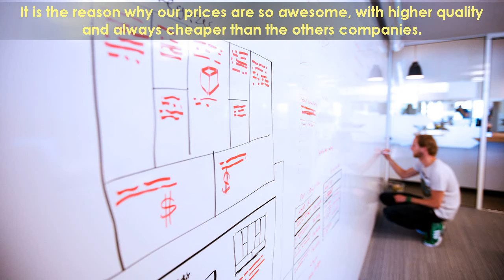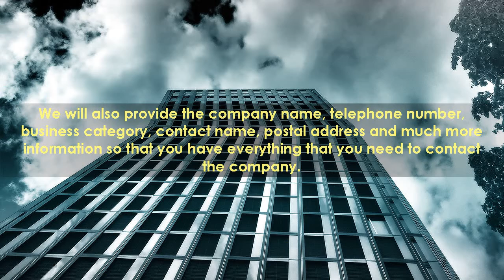business email id list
Get E-mail Advertising Database Lists Or Direct Mailing List

Using E-mail Lists is going to be a single of the most efficient as effectively as 1 of the least high-priced ways for you to industry your company.

Organizations which deal with special listings of emails and databases have authentic, existing and accurate details which can help you get in touch with businesses to support you for advertising and marketing, promotion and creating your own company. Keep away from words that will probably result in your e mail to be picked up by spam filters, such as these one hundred spam trigger words and phrases to stay away from Also, don't use exclamation marks and all CAPS in the e mail subject line, as these have a great chance of acquiring flagged. Perhaps it does business internationally and has to deal with the regulations of other nations.
Reasons E mail Marketing Is Not Dead
If you can do that, you can use e mail marketing to sell merchandise, launch new merchandise, leverage your list to increase your social media influence and improve your influence overall, Miles says. Search the widest choice of information sources and highest high quality business and technologies mailing list in the sector to create top quality sales leads.